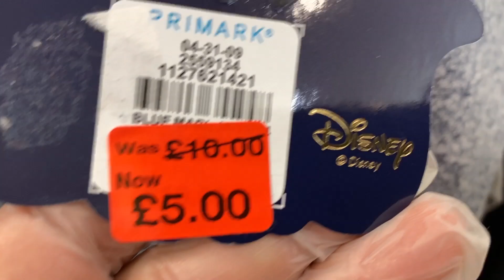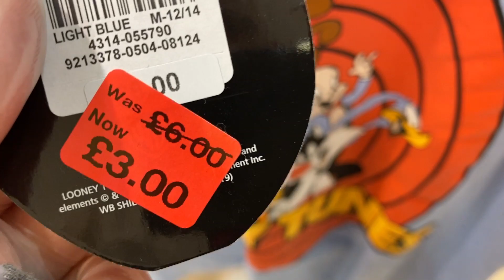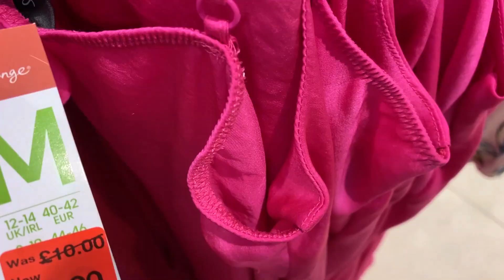Primark Women's Nightwear Reductions - July 2020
PRIMARK - Latest Ladies Pyjamas - Nightwear Reductions + Prices.